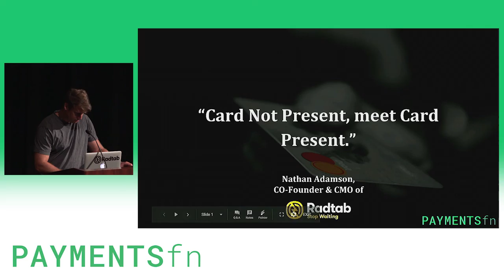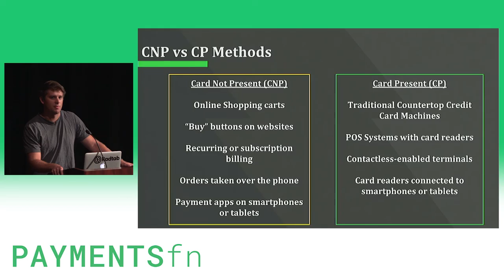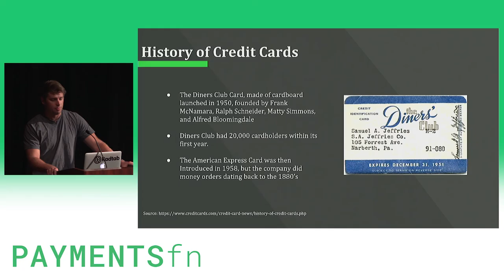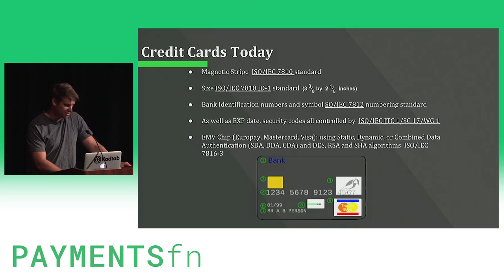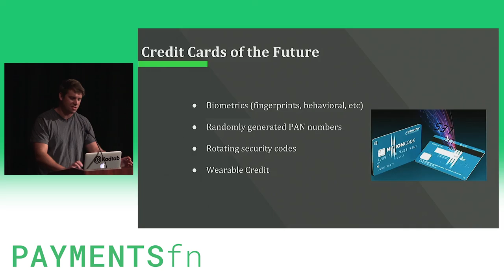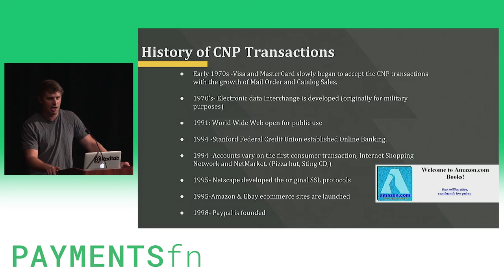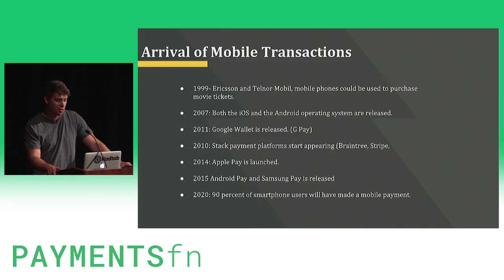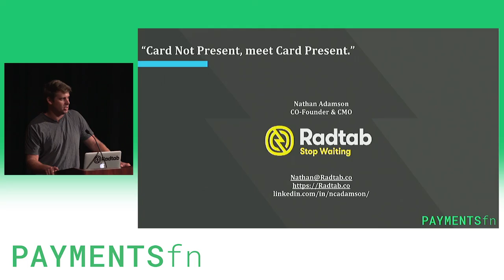PAYMENTSfn 2018 - Card Not Present, meet Card Present by Nathan Adamson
The hospitality industry, with its high-volume of consumer-driven transactions, has been under immense pressure to change to accommodate new standards such as EMV into their flow. Because Radtab builds solutions for hospitality businesses to navigate all the change, we get a front row seat to see how EMV, POS integration, tokenization, ApplePay, etc., are all affecting not just hospitality, but all businesses with a physical presence. This talk will give you a map that’ll help you navigate the dynamic region where card-present and card-not-present transactions collide.